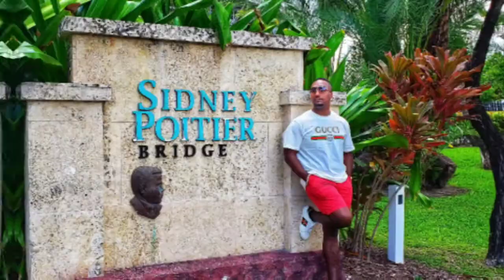The Adventures of Ronnie & Dr. Sheba in Bahamas 2021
Follow our journey as we visit over 100 countries around the world

If you would like to know how we travel for free using points & miles, sign up to learn our Tricks to Travel System for only $19.99